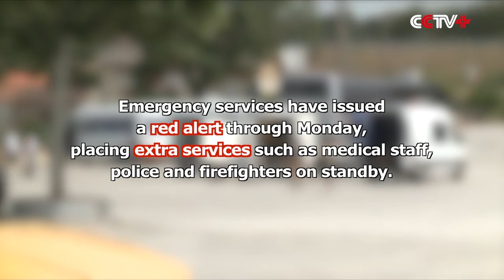Sweltering Heat Continues in Portugal as Authorities Issue Red Alert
High temperatures in excess of 40 degrees Celsius have been scorching Portugal as a major heat wave continues to rage over multiple European countries.